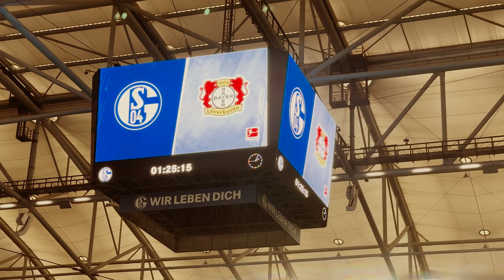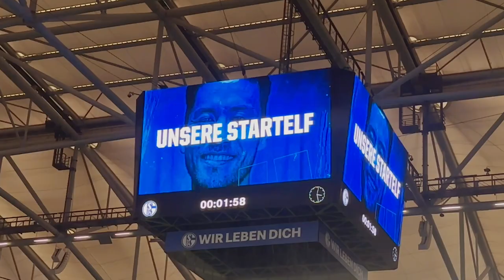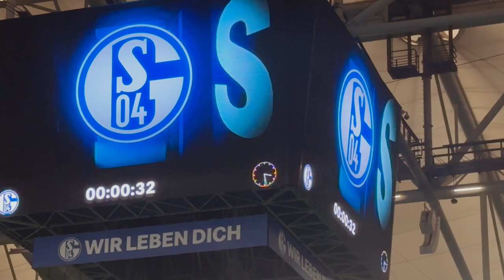S04 vs. B04 0:3 SPIELTACH + Stadion VLog 🔥 das Ende !?!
Schreibe doch bitte einmal in die Kommentare, ob es dir gefallen hat und ob ich mehr davon machen soll.

Autogrammkarten
🔘 Spotify Artist Shop

➽ SchalkesOpa Fan-Club

👉🏻 Eine positive oder negative Bewertung da lassen, ich stehe auf Feedback
👉🏻 Bitte, das Video teilen, mit Freunden oder Feinden, du entscheidest